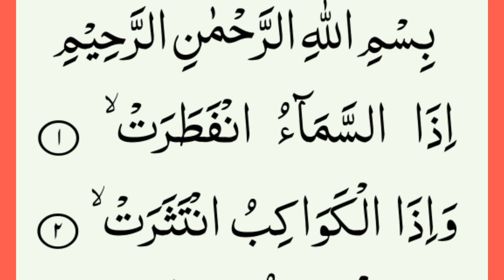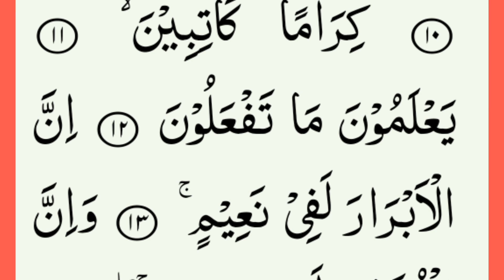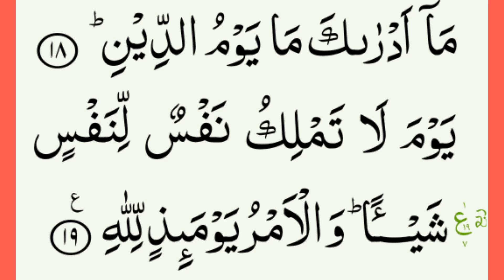082.Surah infitar full { surah al infitar with HD arabic} Tilawat Surat infitar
082.Surah infitar full { surah al infitar with HD arabic} Tilawat Surat infitar.